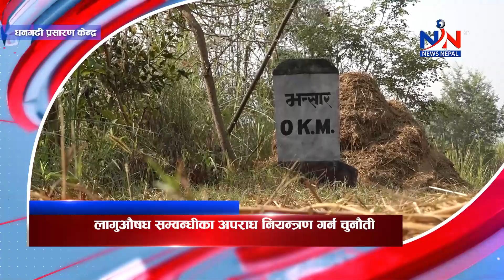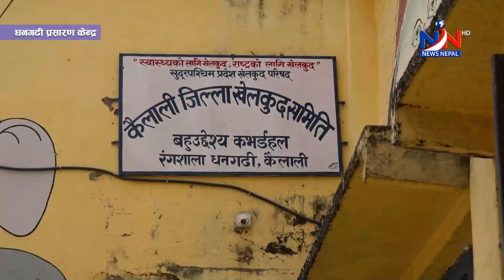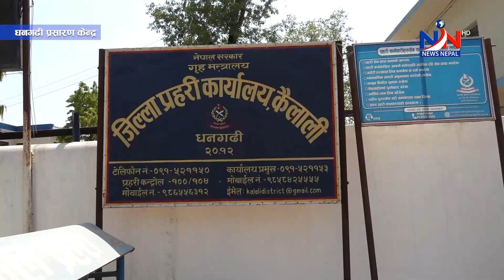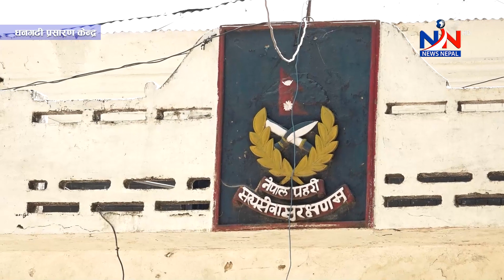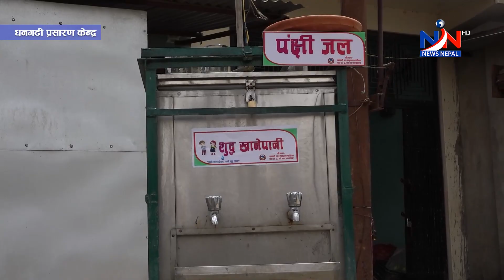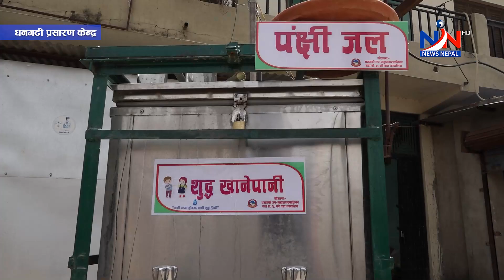सुदूरपश्चिम न्यूज 'बिहीबार, वैशाख ७, २०८०' Sudurpaschim NEWS